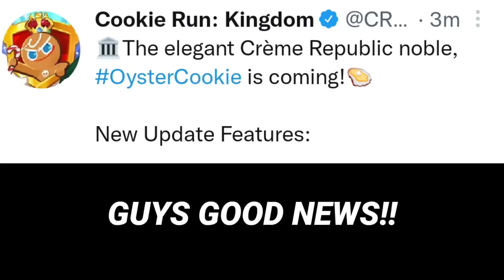OYSTER is the new super EPIC COOKIE *omg* [OFFICIAL] //Cookie Run Kingdom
omg